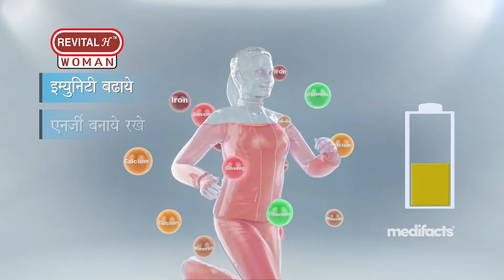MF15 RevitalHwoman Hindi HD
In today’s environment, you need strong immunity and lasting energy. For a Vitamin that allows you to stay healthy and energetic, consume Revital H Woman daily.